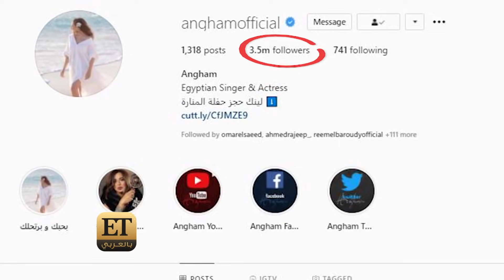حب وحيد في حياة النجمات ⏪فلاش باك ( شاهد ما فاتك):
✅ شاهد المزيد في غادة_عادل# أنغام# سميرة_سعيد# أصالة